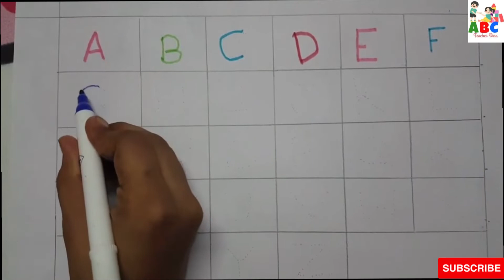A for Apple,B for Ball, Alphabet, छोटे बच्चों की पढ़ाई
writing abc
learning abc

apple song
abcd
abcd song
a for Apple b for ball
abcd rhymes
a se anar
abc song
Hindi varnamala
anar
phonics song
capital
a for Apple song
hindi varnmala
k se kabuter kha se khargosh
anar aam
ka kha ha gha
आइई
हिंदी वर्णमाला
abcd abcd
anar aam imli
 कबूतर
abcd poem
hindi rhymes
कखग हिंदी
a anar
abcd song
ginti कखग
alphabet
asana
barakhadi
hindi alphabet learning
hindi letters
hindi swarmala
a आ
बालगीत
atoz
balgeet
k se kabuter
nursery rhymes